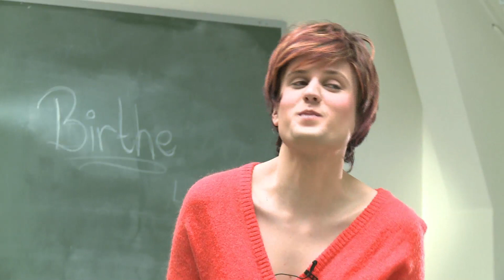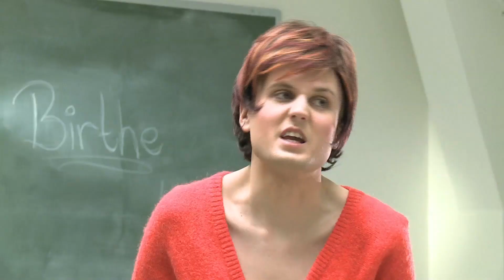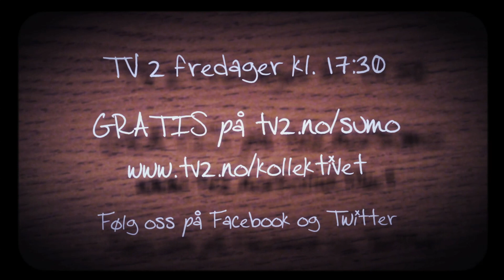Kollektivet: Birthe - Gymlærern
Det tar helt av når Birte får gymlærer Tore på lunsjbesøk.